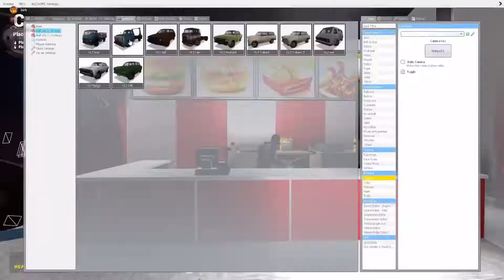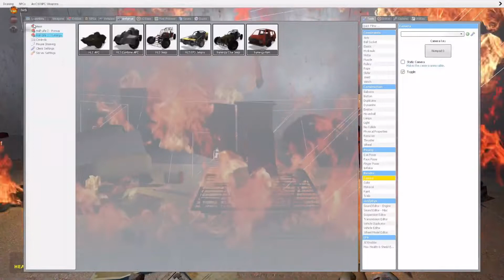Honey bunches of clips with a fork